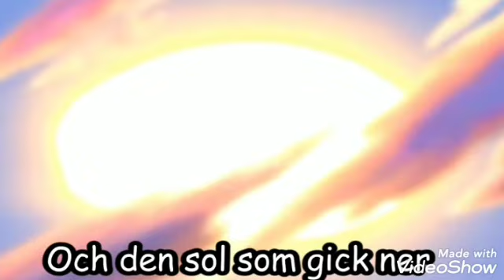Sjunger en värld full av liv(lejonkungen)